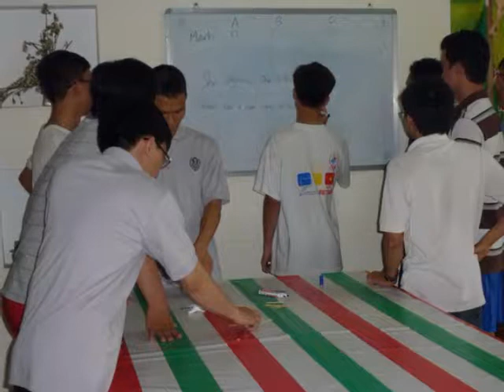VNCPSs. ECamp March 22-23, 2014